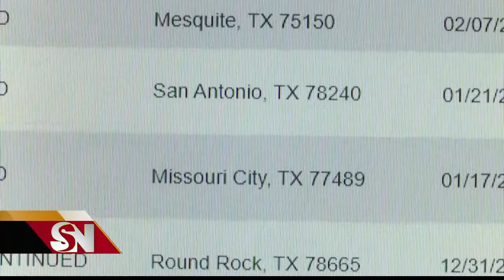Funcionamiento de las alertas Amber